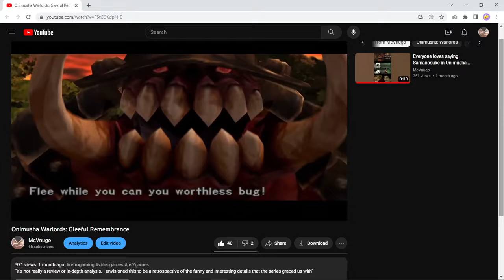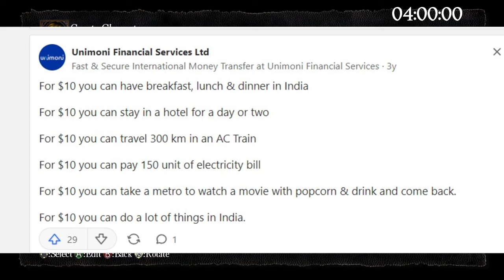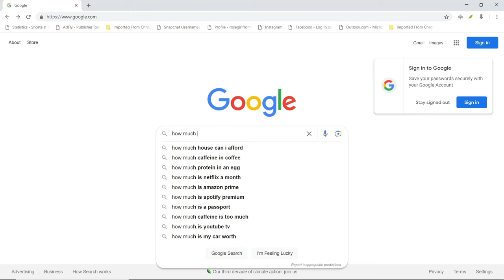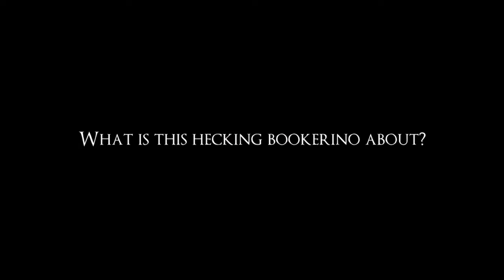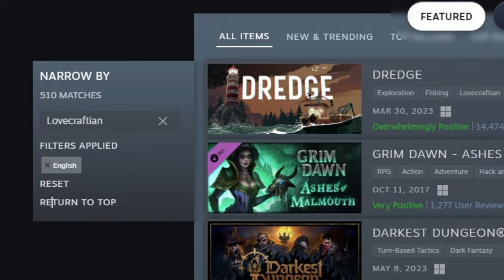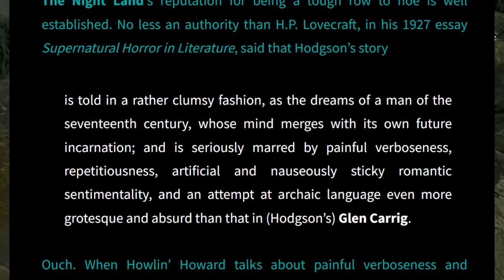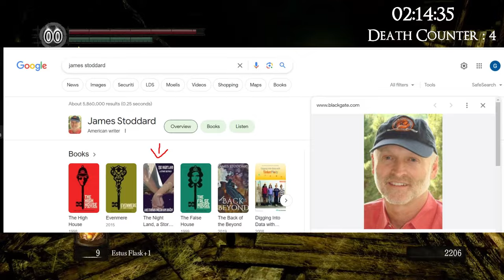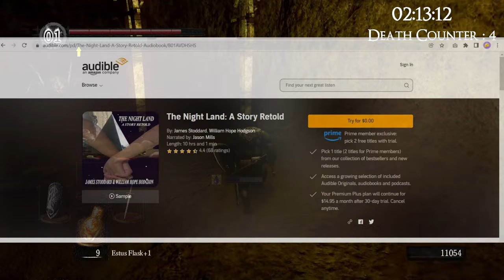How The Night Land Inspired Dark Souls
In what way did the Night Land influence the Dark Souls series? Light Spoilers only!

Is Miyazaki a hack? Was Elden Ring any good? Which From Software game is the best one? What can we expect from the latest Armored Core game?  So many questions...

But before that...let's discuss a book that spooked H.P. Lovecraft.  SO A BOOK REVIEW!

This will be the first in the series of videos that I wanna do on certain books that I think would appeal to video game enthusiasts. Novels and stories, that rival and even surpass the atmosphere of the best that games have to offer. Books that will make you love video games even more.

"The Night Land" is a science fiction and horror novel by William Hope Hodgson, first published in 1912. It is considered one of the pioneering works of the Dying Earth subgenre and has had a significant influence on subsequent science fiction and fantasy literature.

I wanted to talk about this book in depth but decided against it. It's one of a kind and you owe yourself that experience.  Especially if you love video games. Also, I liked the excuse to replay Dark Souls again.

But It's also a Dark Souls to win a bet video!

Most of the artwork I took for this video is where the author of The Night Land a Story Retold, James Stoddard also contributed at some point.

We need to get gringos to actually watch my videos.

An alternative title for this video is The Night Land Review and How it Influenced the Dark Souls Series and its lore.

Preston Jacobs would be proud

00:00 Intro
02:20 A long time ago...
05:21 What is the book actually about?
09:50 Main protagonist
11:24 Story picks up
13:28 Where are the movies?
15:50 The Remaster
17:28 To summarize
19:37 Then It's over...